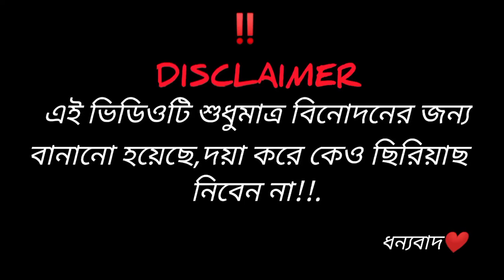পাঠান অফ পুষ্পা | Pathaan of pushpa | বাংলা ফানি ভিডিও 2023 | backbencher gang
Acting By
 Lifat
 fatinur
 sadik
 ponir
rifat
abir
➤Directed By - Shojib
➤Cinematography By - Lifat
➤Edit- shojib

Thepointzero
Banglanatok
Newnatok
Natoknew2023
Bangla funny
natok Ganjam
Bengali Ganjam
NewFunnyVideos
Ganjam New funny
likee video